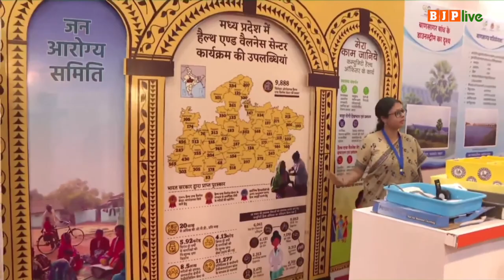PM Modi ने MP के रीवा में 'राष्ट्रीय पंचायती राज दिवस 2023' के अवसर पर प्रदर्शनी का अवलोकन किया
प्रधानमंत्री श्री नरेन्द्र मोदी ने मध्य प्रदेश के रीवा में 'राष्ट्रीय पंचायती राज दिवस 2023' के अवसर पर अमृत सरोवर और स्वामित्व योजना समेत कई विकास परियोजनाओं की प्रदर्शनी का अवलोकन किया।